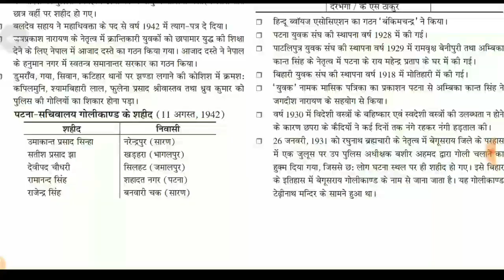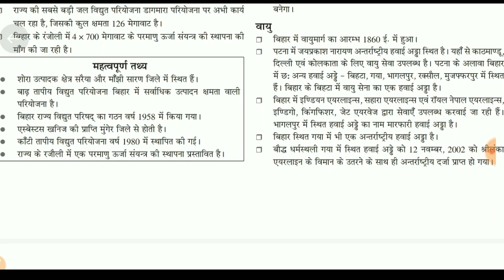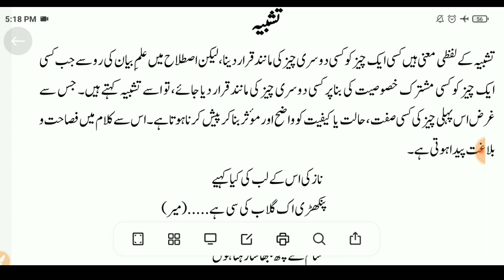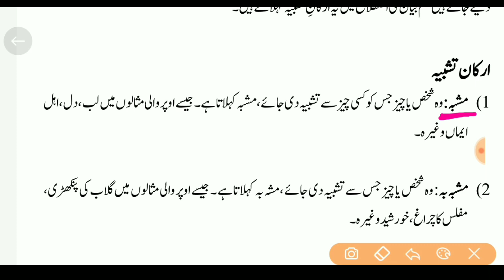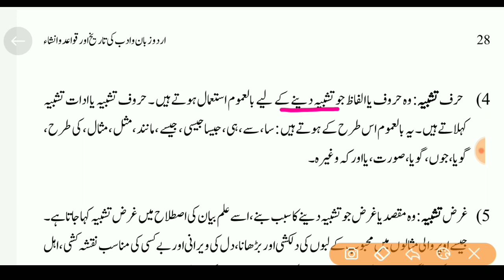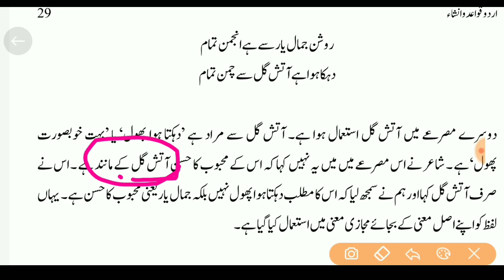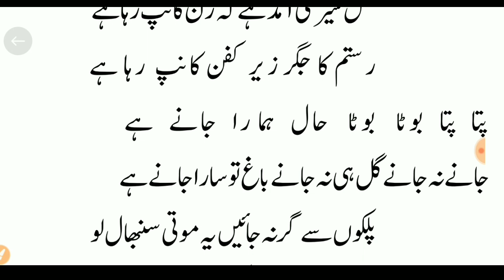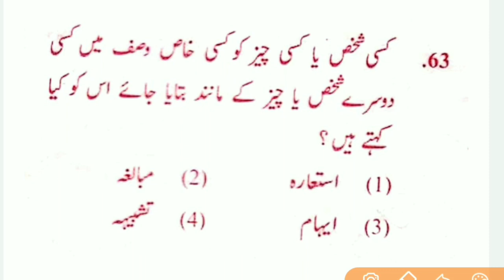BPSC Teacher Recruitment Exam 2023 Urdu Class No 8 | علم بیان | تشبیہ اور استعارہ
DESCRIPTION FOR BIHAR SHIKSHAK BAHAALI BOOK 2023